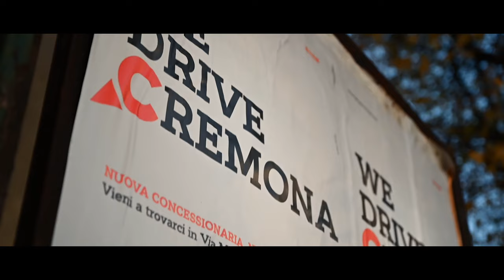WeDriveCremona: nuova sede Gruppo Carmeli a Cremona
Gruppo Carmeli è sbarcato finalmente a Cremona nella sede situata in via Milano 18.

Al suo interno trovate le migliori offerte di Renault, Dacia e Nissan, oltre alle occasioni in pronta consegna dell’Outlet Multimarca e l'assistenza completa per la tua auto.

Video e montaggio a cura di: Gloria Perdomini e Mirko Merlo